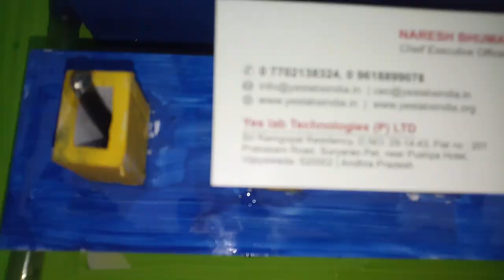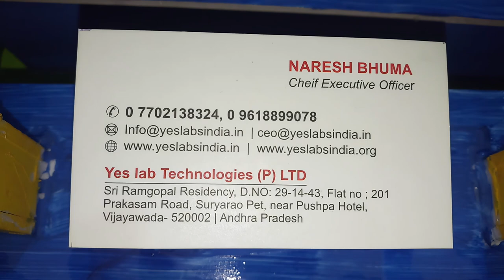SE 0007 aeroponics WORKING MODELS